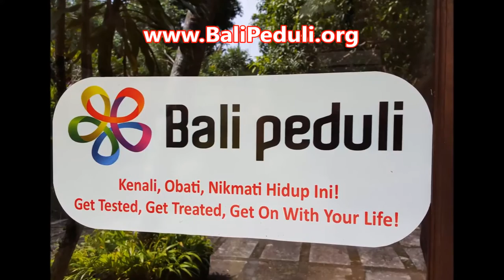Bali, Villa Beji Indah.mp4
A stunning retreat-villa hotel in Ubud, Bali that captures the soul and beauty of Bali.  Created and built by Dr. Steve Wignall, an infectious disease doctor/philanthropist and American expat.  Experience it here.